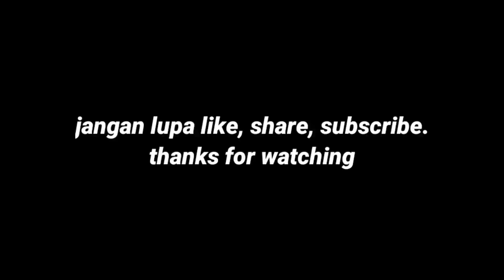sebelum terbit matahari, harus nyampek pasar😱....sulit dipercaya.!?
mohon maaf jika ada kesalahan dalam penulisan🤪